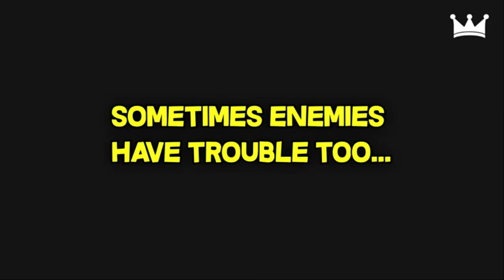Fortnite FAILS and Epic Moments REACTION #1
Sorry if it's a bit laggy it was like that on my side as well XD